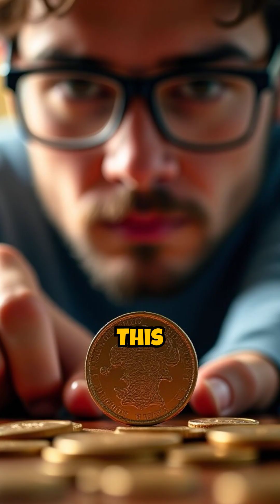facts About Quantum Superposition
A cat that is both alive and dead at the same time? 🐈 Discover Schrödinger's Cat and the bizarre principle of Quantum Superposition. Join the FactStorm expedition and follow for more!